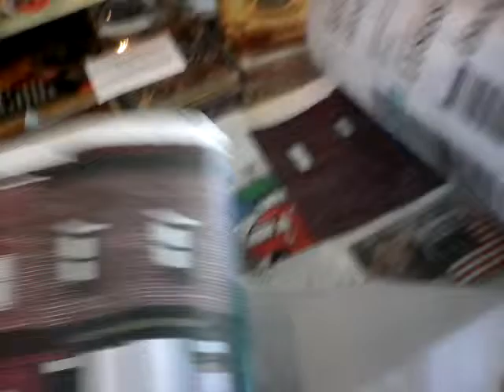Horse ride in Hugheyville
Riding the mechanical horse in front of Penrod's Western Wear store in Hugheyville, Indiana (fictional town)